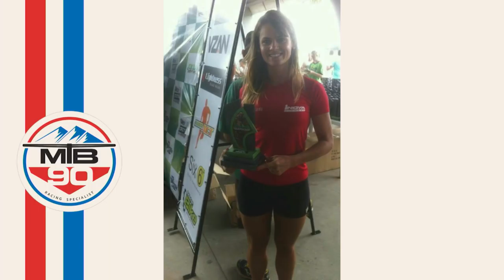MTB90 ENTREVISTA - Fabiana Brandão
Confira como foi o MTB90 Entrevista com a atleta Fabiana Brandão.